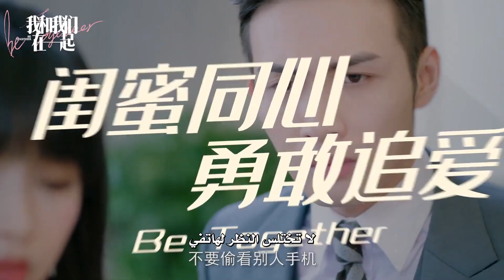أربع صديقات يعشن معًا فيعرفن الحب،النجاح والفشل معا من إعلان مسلسل"لنكن معًا" | "Be Together" مترجم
- القصة  🦋
تدور أحداث مسلسل "لنكن معاً" حول أربعة نساء صديقات من الجامعة اقتربن من الثلاثينيات من عمرهن،  و بعد التخرج  اصبحن يعشن معًا و يعملن معًا في نفس المدينة حيث يدعمن بعضهن البعض و يشاهدن تطور و تغير بعضهن البعض و هنّ:
(شيا يان، هان شوانغ،  تشاو شياو  لي، شيانغ نان)
(شيا يان) تطمح في انشاء تطبيق عالي الجودة بإمكانه تغيير معيشة الناس، بعد تخرجها من الجامعة انضمت لمجال تكنولوجيا المعلومات و عملت بجد و أصبحت واحدة من ممثلي منظمة أس جي و بالأخير وجدت حبها الحقيقي بعد دخولها العديد من العلاقات المضطربة.
(هان شوانغ) من عائلة ثرية حتى تحقق حلمها في أن تصبح مُصممة، تركت ثراء عائلتها و قررت البدء من الصفر حتى انها عملت بدوام جزئي في متجر لتصميم الأثاث، و بعد صراعات عديدة أصبحت زوجة الطبيب ما كي.
(تشاو شياو لي) من عائلة تقليدية انفصل عنها حبيبها قبل زفافها بيوم، لكن بتشجيع من عائلتها خرجت أخيرًا من اكتئابها و استعادت ثقتها بنفسها .
أما (شيانغ نان) فهي طبيبة تبدو هادئة و عقلانية لكن قلبها مغلق ، و ذات يوم تعرضت لحادث مما جعلها تستعيد ايمانها بالحياة مرة أخرى.

الإسم بالإنجليزي: Be Together
الإسم بالعربي : لنكن معاً
النوع: رومانسي، قصص حب 4 نساء ، زملاء سكن، زملاء عمل ، أصدقاء، حياة، دراما